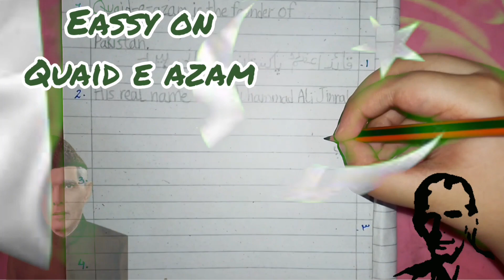Essay On Quaid E Azam || English & Urdu || Learning Is Fun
learn english
essay on quaid e azam in english for class 3
quaid e azam essay in english
essay on quaid e azam
Essay on quaid e azam in english
english essay how to write
how to write an essay
English essay
urdu essays
urdu essay writing
how to write urdu essay
quaid e azam birthday